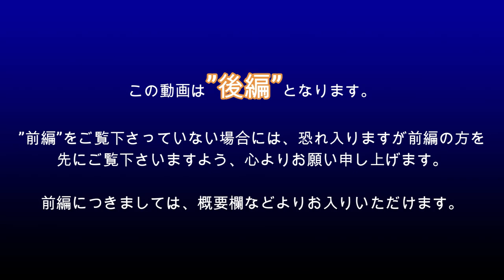【成田空港】”ハシ”がわかると楽しみ倍増!? 成田の空を行き交う飛行機たちの翼端「ウイングレット」を徹底的に見つめてみた（後編）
ウイングレット大研究のシリーズ、こちらは後編となります。
後編では、前編で収録できなかったウイングレット、レイクド・ウイングチップ そしてスプリート・シミタールウイングレットなど、比較的新しめの飛行機たちに装着されているウイングチップ ・デバイスを中心に取り上げてみました。前編で取り上げたウイングレットよりも、さらに個性的で先鋭的であり、かつ判別やカテゴライズが難しいデバイスも取り上げなければならない後編！パッと見ただけでは判別がつきづらいポイントも何点かあり、そこをそのまま触れずに通過するのはさすがに不親切極まりないことから、今回に関しては下手くそながらも分割映像編集にもチャレンジさせていただきました。相変わらずポンコツ過ぎる編集能力にて本当に心苦しい限りではございますが、少しでもこれらの違いをお感じ取りいただけますれば幸いです。
また、今回の動画を編集するにあたり、どこにカテゴライズすべきか悩みに悩んだのが、エアバスA350やA330neoの翼端に装着されている、あの曲線型ウイングレット！あれを「ウイングレット」と表記してある文献は決して少なくないのですが、設計思想的には、あくまでレイクド・ウイングチップの発展型であり、ウーン・・・と（苦笑）。レイクド・ウイングチップ の項目の中でまとめてしまうのも1つの方法ではありましたが、初心者の方の場合、逆に混乱を招いてしまう可能性もあるので、それでは本当に申し訳ないことです。そこで、いろいろと文献を漁って行ったところ、一部で「レイクド・ウイングレット」なる表記を発見！必ずしも市民権を得たカテゴリーではありませんが、形状的な混乱を避けるため、便宜的にあえてこれで1つのカテゴリーを作って取り上げさせていただくことにしました。ある程度の知識や情報をお持ちの皆様方には多少の違和感をお感じになられるかも知れませんが、このような理由によるものとご賢察いただけますれば幸いです。